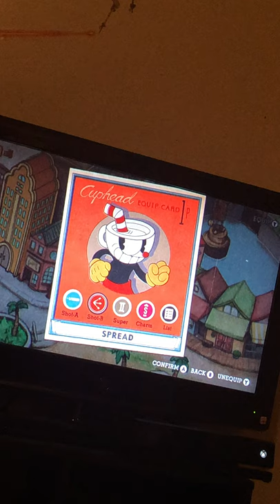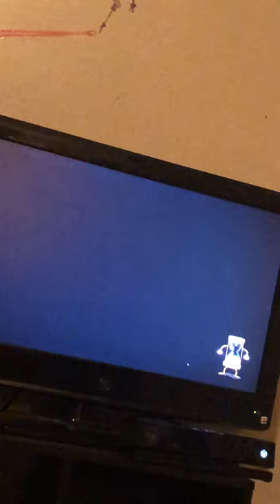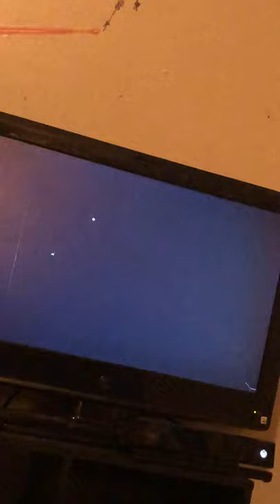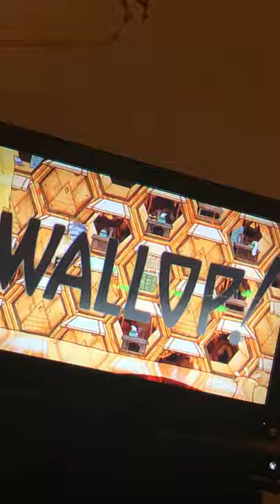Never See Me Rage (Cuphead Part 3)